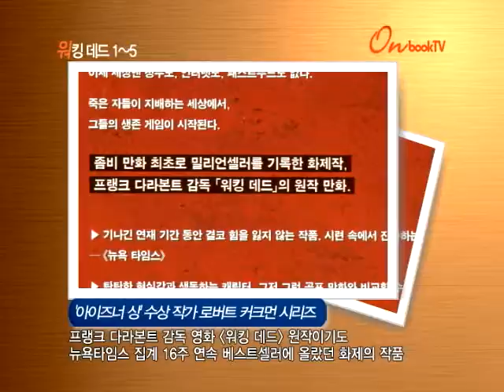412 26 1